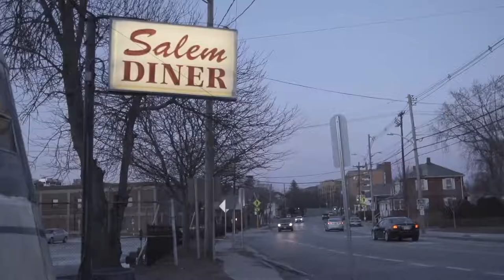Terrence Ryan at House of Blues Boston